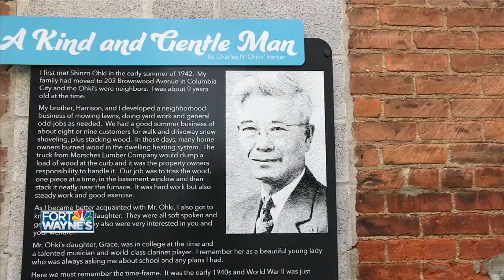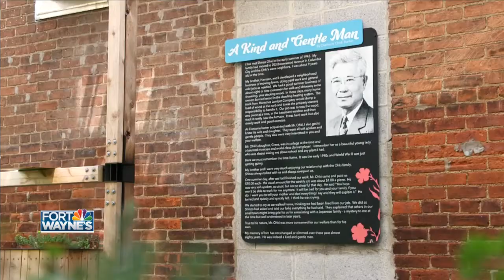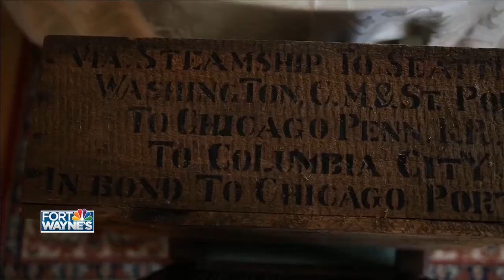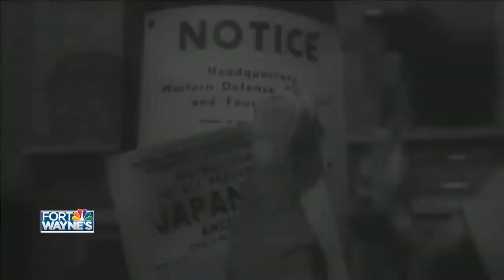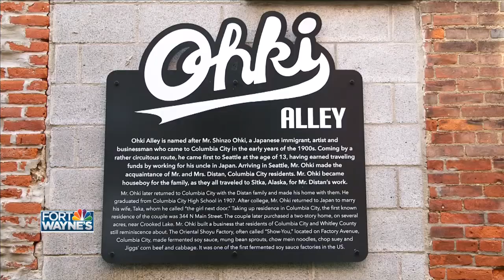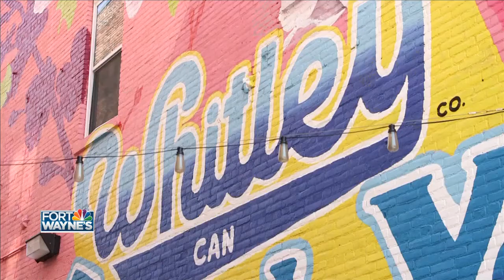Japanese Businessman Shinzo Ohki gone decades forever remembered by Columbia City